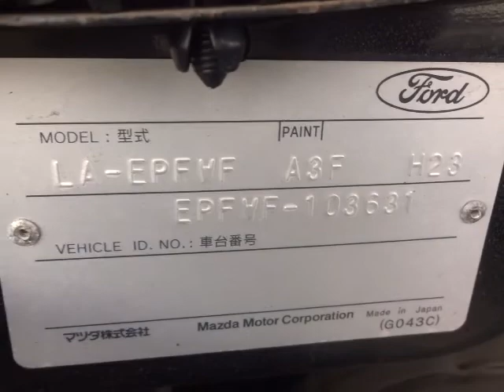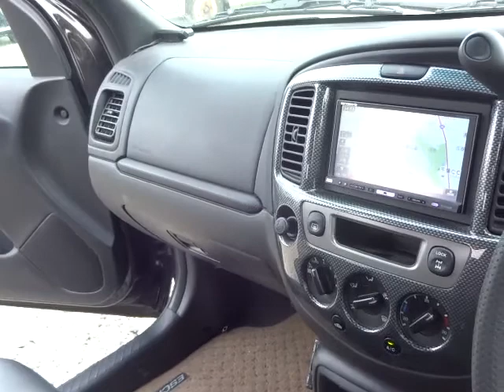FORD ESCAPE EPEWF-103631